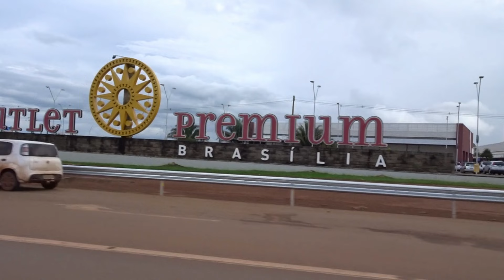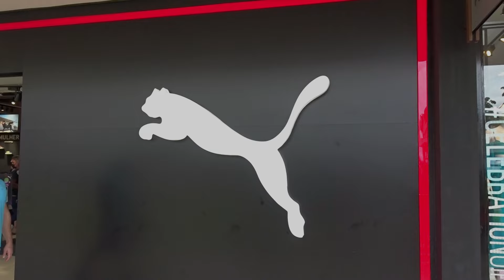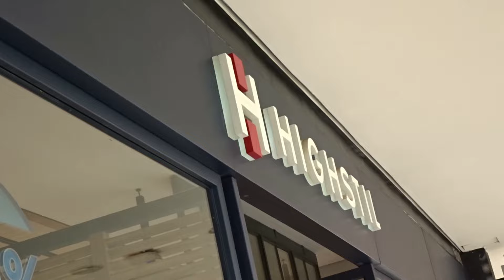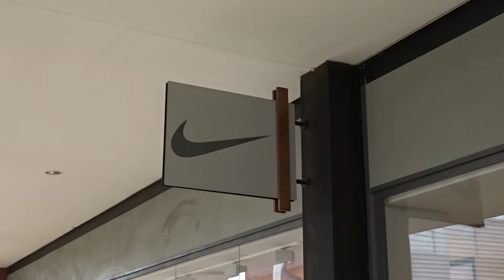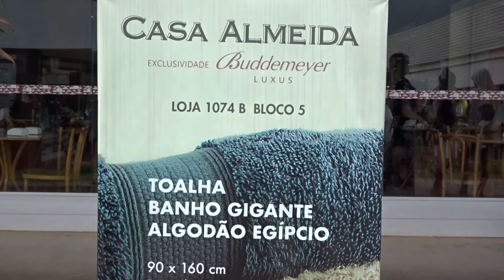Outlet Premium Brasília - Preços 2022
Seja membro deste canal, Tenha acesso a benefícios para assinantes.
Be a member of this channel, Get access to subscriber benefits.

+80 lojas de marcas nacionais e internacionais, com desconto e artigos para casa e praça de alimentação.

► Pontuação de turismo: 4,2
Inauguração: 2012
Horário: 9am às 21hrs todos os dias
Endereço: 360, BR-060. Alexânia Goiás